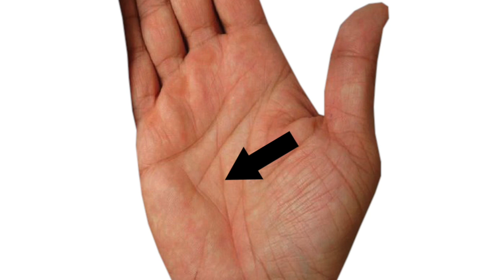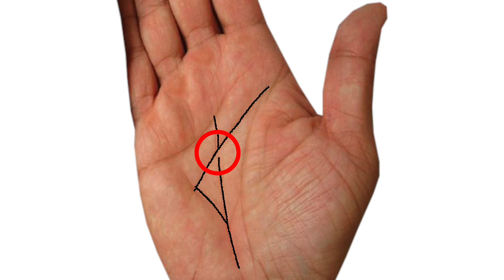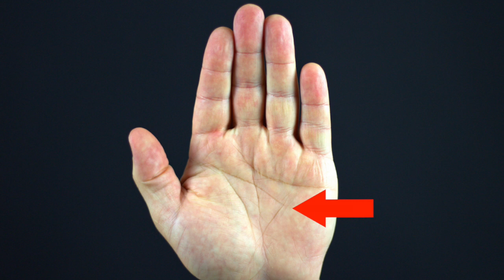Triângulo do Dinheiro | Você Possui Este Sinal Místico? | Leitura das Mãos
Triângulo do Dinheiro | Místico Zen
💲 Neste vídeo, da série sobre Leitura das Mãos, você aprenderá a localizar o símbolo místico Triângulo do Dinheiro, que também é conhecido como o triângulo da Riqueza. Caso o seu não esteja bem marcado, descubra aqui quais são as áreas que você precisa trabalhar para reforçar o seu triângulo. Comente se você possui esse sinal místico ou se não, comente qual desses traços falta para formar, ok?

📚  Sugestão de leitura:
A Mão e os nossos destinos: Quiromancia dedutiva e ciências correlatas